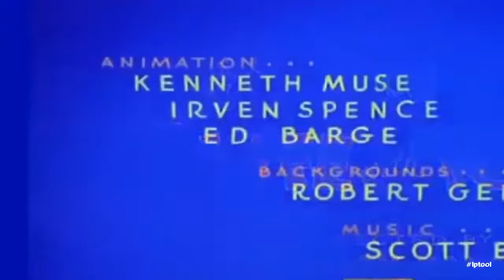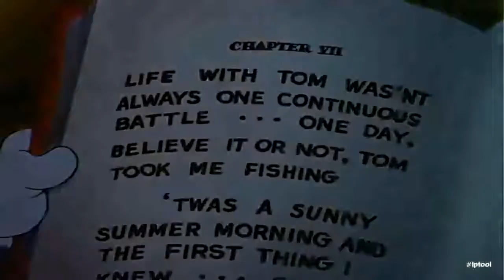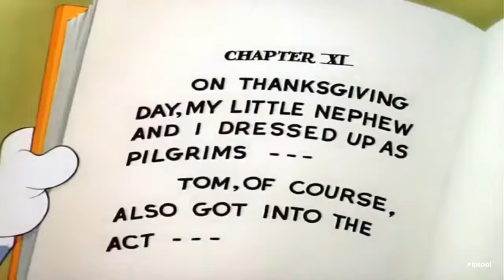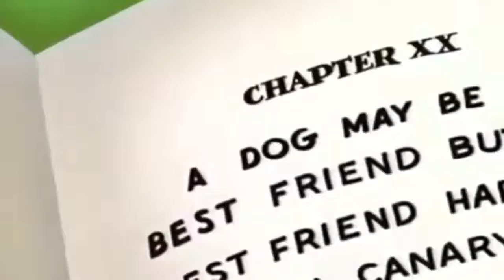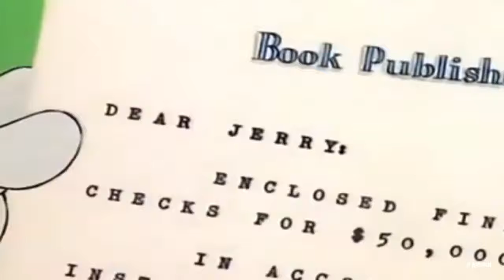2- CARTOON TOM & JERRY HD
Tom and Jerry full New full episodes HD, Cartoon for kids
The series features comic fights between an iconic set of adversaries, a house cat (Tom) and mouse (Jerry). The plots of each short usually center on Tom's numerous attempts to capture Jerry and the mayhem and destruction that follows. Tom rarely succeeds in catching Jerry, mainly because of Jerry's cleverness, cunning abilities, and luck. However, there are also several instances within the cartoons where they display genuine friendship and concern for each other's well-being.

Kitten Sitters
Termites plus two
Planet pest
Cartoon Fragment Tom and Jerry. Slicked-up Pup is a 1951 American one-reel animated cartoon and is the 60th Tom and Jerry cartoon directed by William Hanna and Joseph Barbera and produced by Fred Quimby. The cartoon was scored by Scott Bradley and animated by Ed Barge, Kenneth Muse, Irven Spence and Ray Patterson. It features the second appearance of both Spike and Tyke together.